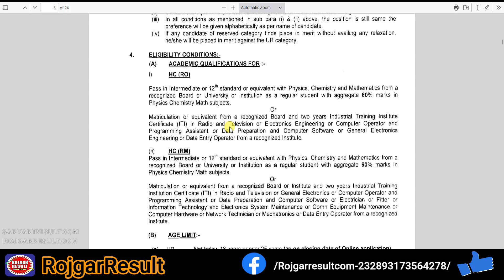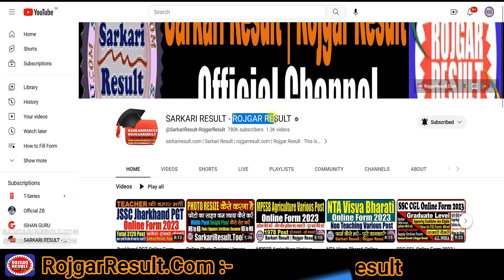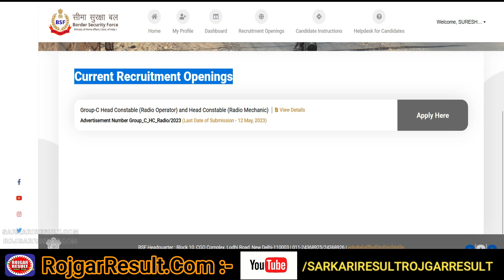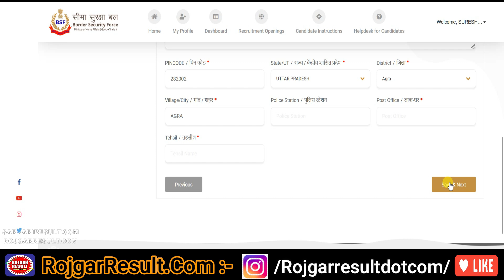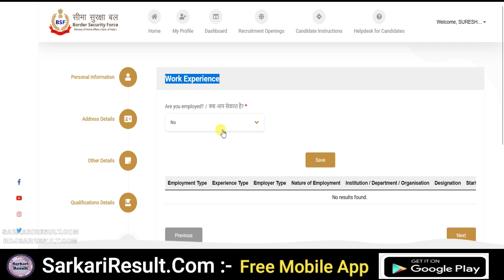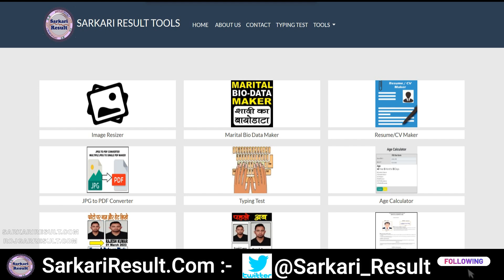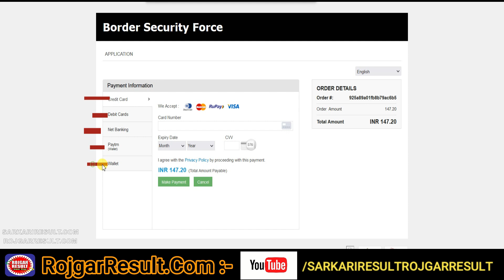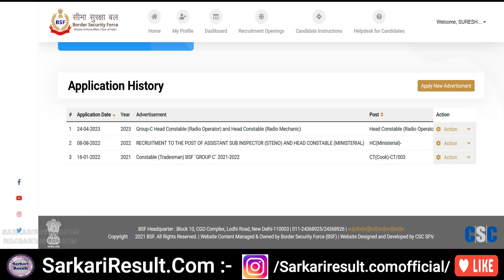BSF Head Constable RO RM Online Form 2023 | 247 Post | Form Kaise Bhare | Border Security Force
Border Security Force Head Constable Radio Operator (RO) / Radio Mechanic (RM) Recruitment 2023
BSF Head Constable Recruitment 2023 Apply for RO / RM 247 Post

How to Fill Form → Step by Step Complete and Full Information

Direct Link for BSF Head Constable Online Form 2023

SarkariResult.Com:
Short Details ➡️Border Security Force has released the notification for the recruitment Head Constable (Radio Operator / Radio Mechanic) in BSF Communication Set UP for the Year 2023. All the candidates who are interested in this BSF HC RO RM 2023 and fulfill the eligibility can apply online from 22 April 2023 to 12 May 2023. See the advertisement for information related to age limit, syllabus, institute wise post, selection procedure, pay scale in BSF HC Radio Operator and Radio Mechanic Exam 2023.

RojgarResult.Com:
Short Details ➡️Border Security Force BSF has released the HC Head Constable RO / RM 2023 notification for the recruitment of 247 Post. All eligible and interested candidates can apply online form thorugh online on its official website, Age Limit, Application Fees, Syllabus, Notification and More Details are Available on Rojgar Result – RojgarResult.Com